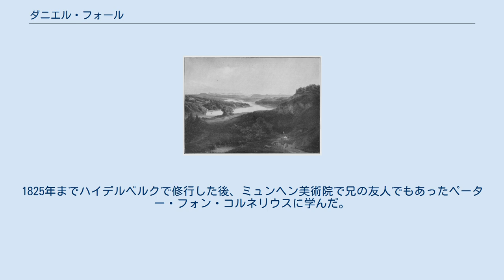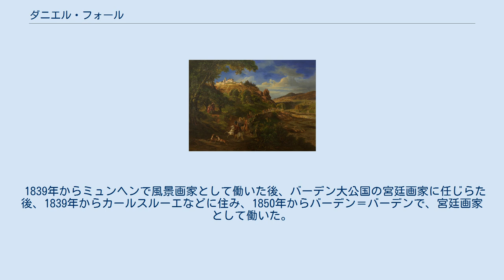ダニエル・フォール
ダニエル・フォール (画) ヴィルヘルム・ベンズ ダニエル・フォール（Daniel Fohr、1801年5月13日 - 1862年6月25日）はドイツ画家である。
バーデン大公国で宮廷画家を務めた。
 ハイデルベルクで生まれた。
兄のカール・フィリップ・フォール (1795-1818)も才能を認められた画家であったが、ダニエルが17歳の時ローマで亡くなった。
高校時代は科学を学んでいたが、風景画家のカール・ロットマン(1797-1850)や画家の友人がライン川やモーゼル川で絵を描くのに同行し、卒業すると画家になることに決めた。
1825年までハイデルベルクで修行した後、ミュンヘン美術院で兄の友人でもあったペーター・フォン・コルネリウスに学んだ。
 1839年からミュンヘンで風景画家として働いた後、バーデン大公国の宮廷画家に任じらた後、1839年からカールスルーエなどに住み、1850年からバーデン＝バーデンで、宮廷画家として働いた。
美術作品の収集家としても働いた。
 友人となったアウグスト・ルーカス(August Lucas:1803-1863）とともに兄の風景画のスタイルから、「ミュンヘン派」と呼ばれるマックス・ヨゼフ・ヴァーゲンバウアー(Max Josef Wagenbauer: 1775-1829)らの風景画のスタイルの影響を受けて、より明るい色彩の風景画を描くようになった。